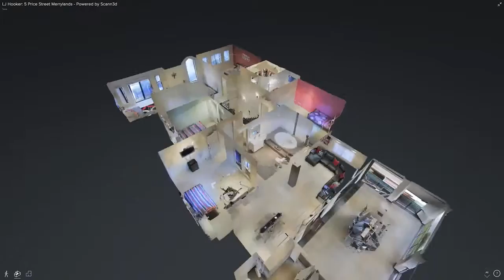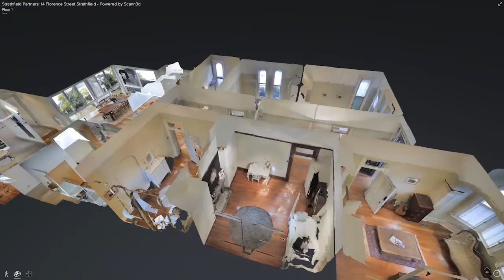Realistic Views Photography Darwin 3D Scan and Virtual Walk Through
Showcasing brand new technology allowing you to walk through homes for sale and see every detail of the property without leaving the comfort of your office.